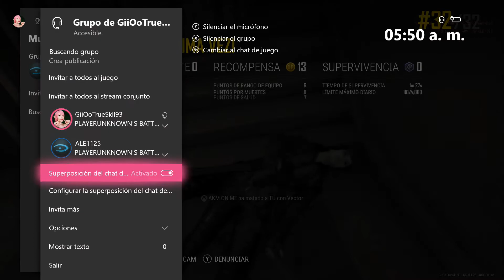Comando Elite Mexicano | PUBG|#2 | XboxOne | by Trueskll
Ya tu sabes chico@ que puedes dejarme tu like o comentario si te gusto mi video y entrando en calor suscribete para mas contenido y muchas gracias por tu apoyo :D

∩╮（︶︿︶） Y si no te agrada mi contenido（︶︿︶）╭∩╮
  Gracias por la visita y el comentario y sigue buscando videos de tu agrado que en youtube hay mucho materia.

cαɴαleѕ de Amigos
Jυєgσ cση єѕтαѕ мσcнιℓαѕ αѕι qυє мє νєяαѕ єη ѕυѕ νι∂єσ :Ɗ

Ʋι∂єσ ρяσтєgι∂σ cση ∂єяєcнσѕ ∂є αυтσя
Ƈυαℓ qυιєя υѕσ ѕιη αυтσяιzαcιση ѕєяα
∂єηυηcια∂σ cση ƐηяιqυƐ Ƥєñαηιєтσ χƊ